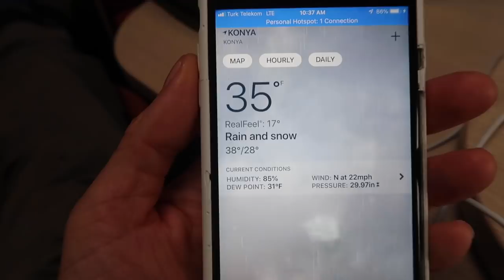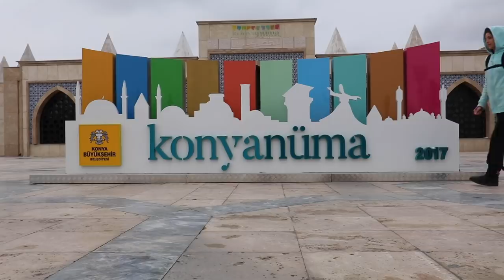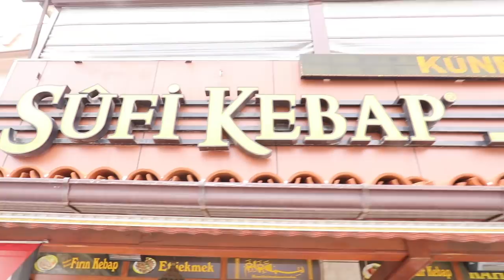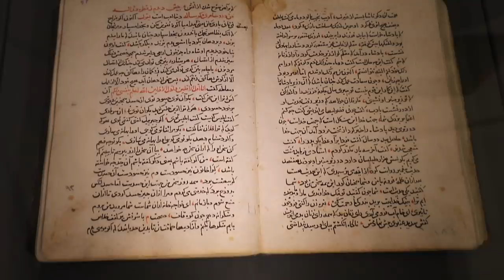KONYA, TURKEY 🇹🇷 | RUMI, RELIGION AND THE WHIRLING DERVISHES | EP 141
Is Konya Turkey's most conservative city? What it is for certain, is the city with the most incredible people. We visited the Konya Market, Mevlana Mosque, Rumi's tomb, and the Whirling Dervishes.

Our travels in Turkey will take us near and far, city and village, we are in love with Turkey and the vlogs are definitely showing it.

Interested in going to Morocco with us? In December 2019 we will travel to Morocco for 12 days and we want you to join us, For details on the trip, check out the following link.

🎓COURSES
WORLDTOWNING UNIVERSITY
Next class starts in Fall 2019!

2. Kids in Love  - Tellow feat. Lill Persson (No link available at the time of publishing)